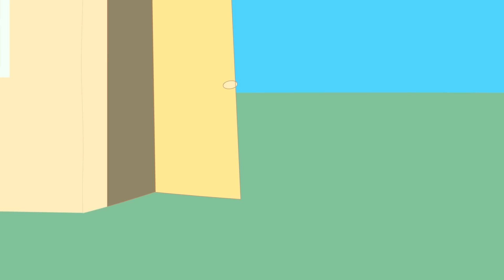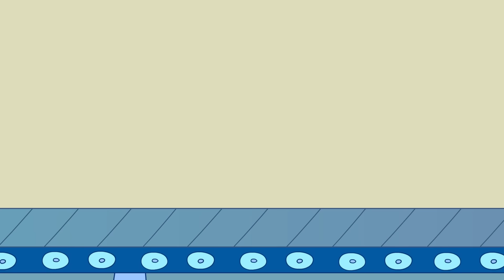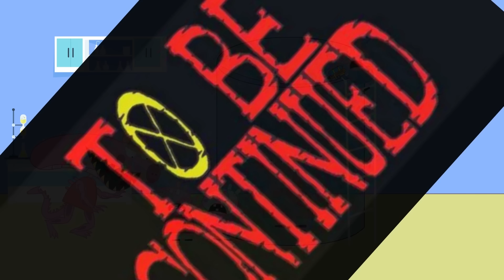Peppa Pig turns into a Cthulhu at Schools... Peppa Pig Funny Animation